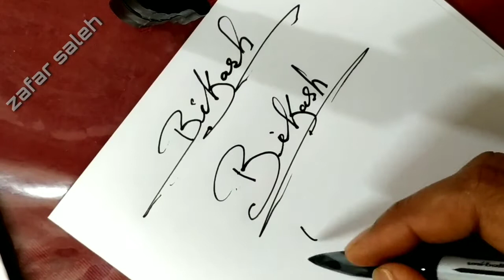B stylish signature for beginners | Bikash signature style